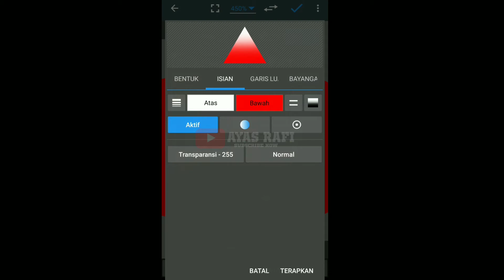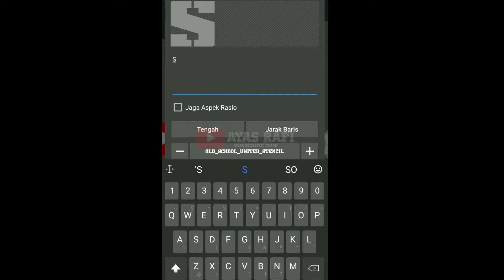TUTORIAL CARA BUAT STIKER WM YOUTUBE MANUAL KEREN DI PHOTO EDITOR...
BISMILLAH HIRROHMAN NIRROHIM

           Terimakasih Yg sudah klik video ini📽

credit video
🔵LINK [MENTAHAN]

🧰Device ku
🧰vivo v9
🧰Ram 4
🧰Recorder Bawaan hp
🧰Kinemaster
🧰powerdirector

wassalamualaikum wm.wb🙏